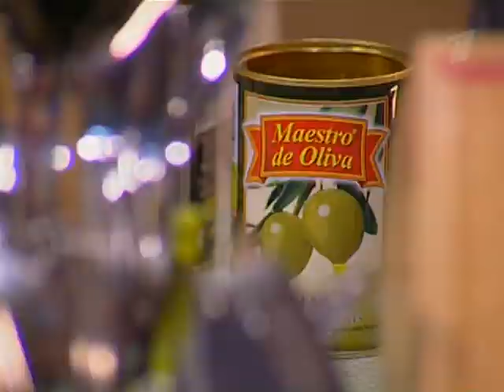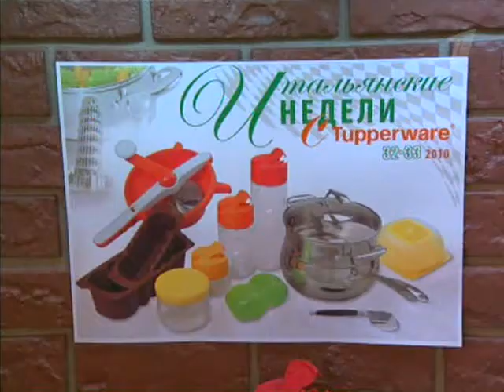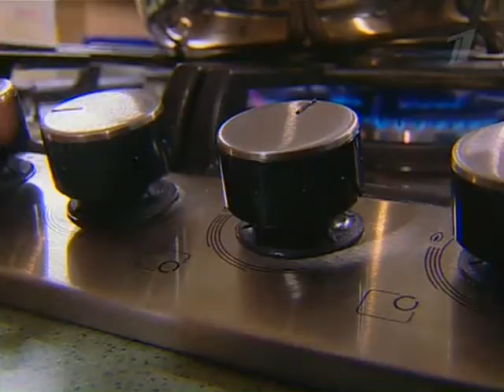Смак с Ларисой Вербицкой. Рататуй, торт со сметаной.